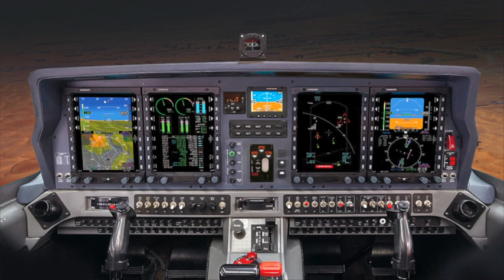Questions for a Fast Jet Pilot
NEW AIRCRAFT FOR FLYING TRAINING!

Here I talk about the fast jet flying training pipeline from the Grob 120TP, to the Beechcraft T6C Texan II to the BAES Hawk T2 on which I currently instruct.